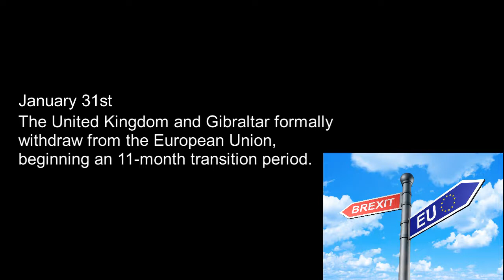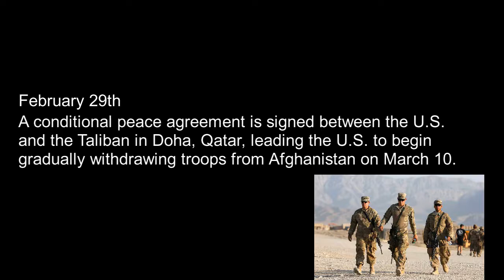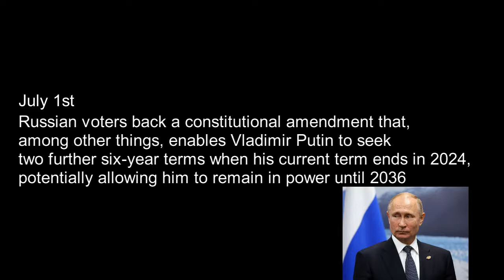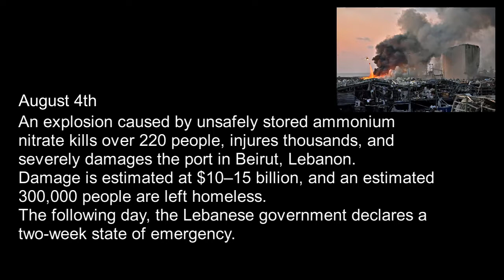CNN Year In Review